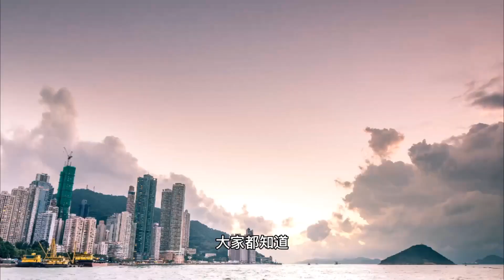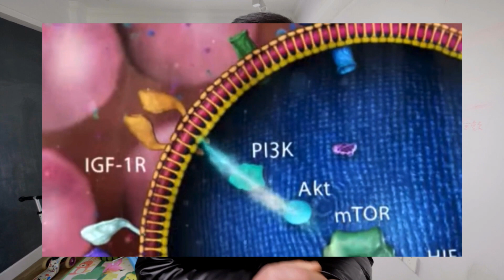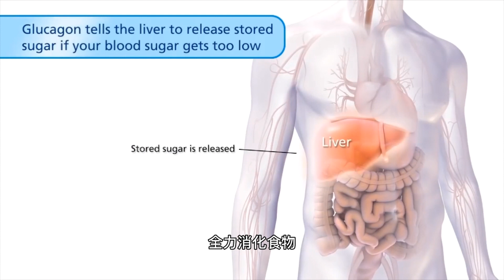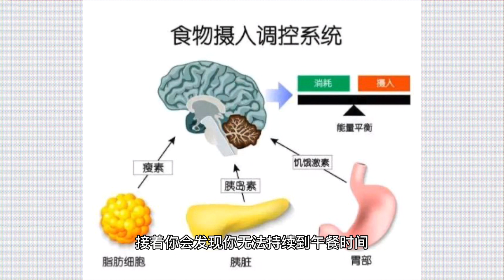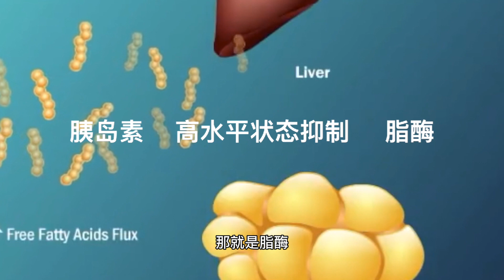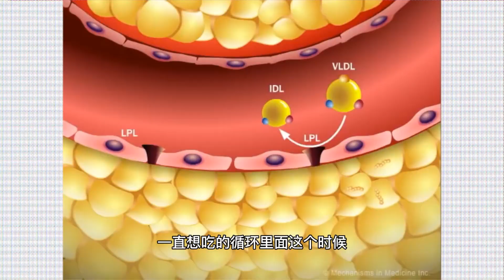ep17？断食会不会伤身？吃什么食物让断食便轻松，一天断食体验中什么时候该吃，什么时候不吃，自噬的过程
先从第一个问题开；为什么要间歇性断食？
大家都知道在自然界中，任何事物都有两面：光明和黑暗，活动和休息，炎热和寒冷．．．进食的反面，就是断食。断食对于身体的 正常运作和修复有重要的作用。 为什么？因为人体本身的“设计”就不是让我们吃个不停的，24小时全天候都吃东西，真的是最近几十年才出现的“陋习”

这支视频概述关于低糖饮食和间接性断食启动自噬，从头到尾会发生的事情，你可能会遇到各种的阻碍等等。
此外一般的人吃三餐，此外还吃点心。 所以一般人存在健康上的问题： *肥胖的小肚 *疲劳 *记忆力不好 *注意力不集中 *强烈的饮食欲望 *高血压 *焦虑症 *忧郁症 *糖尿病 以上所有共同的点，是因为这个人胰岛素分泌量很高，高到引发胰岛素抵抗，使胰岛素分泌很多。导致胰岛素敏感度下降。在开始间歇性断食之前必须要处理高胰岛素的问题解决办法就是采用低糖饮食，方法就是吃较少碳水化合物、 间歇性断食对胰岛素抵抗会有效。